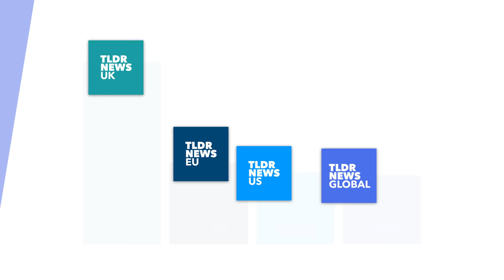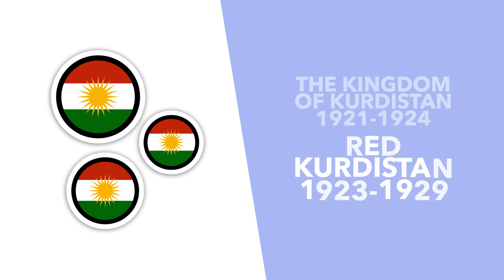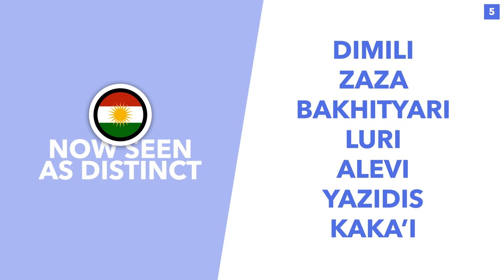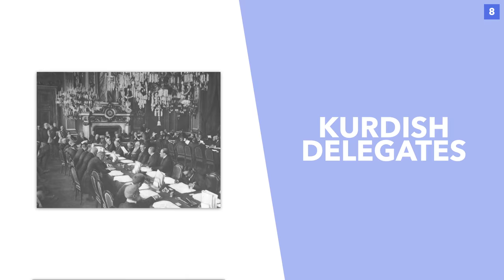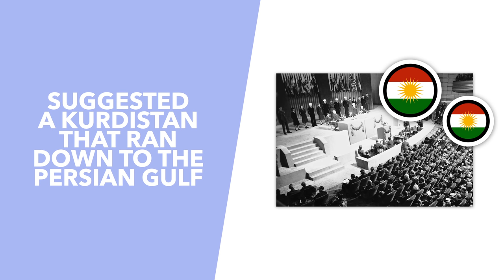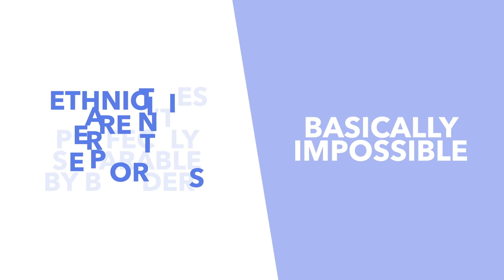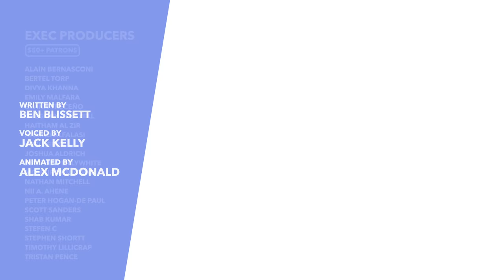Kurdistan Explained: The State That Will Never Be a State - TLDR News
Kurdistan. It might not be a country you’ve thought about much before but it’s a contentious one for sure, in fact it’s not even fully agreed where it is or where it’s borders end. So in this video we’re going to take a look at the country, where it is , who lives there and whether it stands a chance of becoming an officially recognised state any time soon.

1 - M Izady, Atlas of the Islamic World and Vicinity (New York, Columbia University, 2006-present)
2 - Chaliand, Gerard. (1994). The Kurdish Tragedy. London: Zed. p24
3 - Van Bruinessen, M. (2006). Kurdish paths to nation. In F. A. Jabar & H. Dawod, eds., The Kurds: Nationalism and Politics. London, Saqi, pp.25
4 - Mapping Kurdistan, Kaya, Zeynep N. Chapter 1
5 - Hassanpour, Amir. (2003). The making of Kurdish identity: Pre-20th century historical and literary sources. In A. Vali, ed., Essays on the Origins of Kurdish Nationalism. Costa Mesa, CA: Mazda, pp. 117.
6 - Mapping Kurdistan, Kaya, Zeynep N. Chapter 1
7 - Mapping Kurdistan, Kaya, Zeynep N. Chapter 1